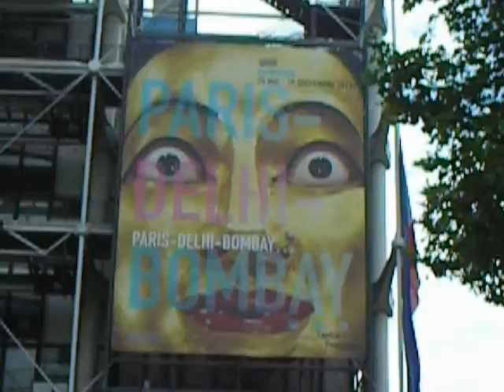11-Centre national d'art et de culture Georges-Pompidou-01.avi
Centre national d'art et de culture Georges-Pompidou